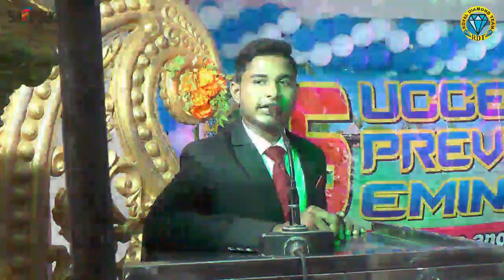Highlights rdt function